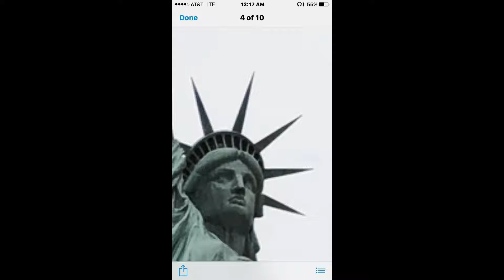Peyton and Mommy New York Trip